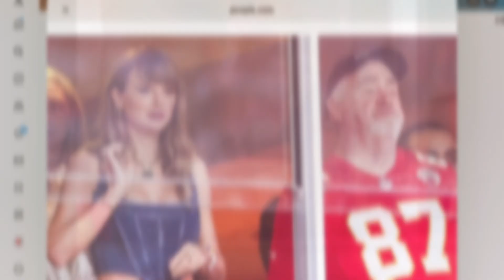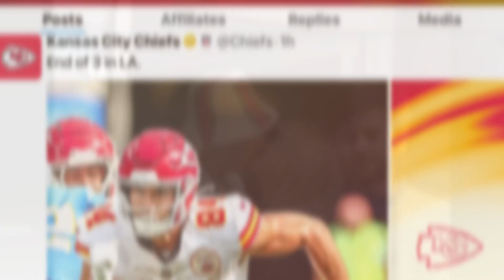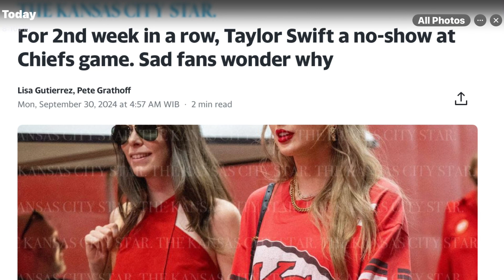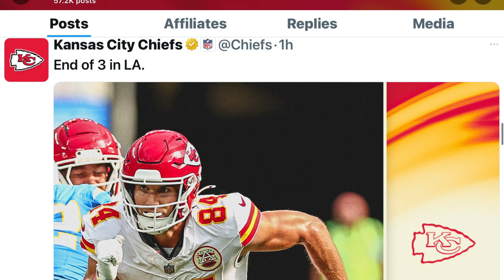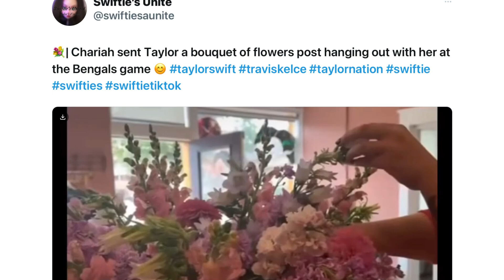TAYLOR AND TRAVIS ARE JUST FINE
Taylor Swift has been missing two Chiefs’ games since Taylor is busy preparing for her upcoming eras tours